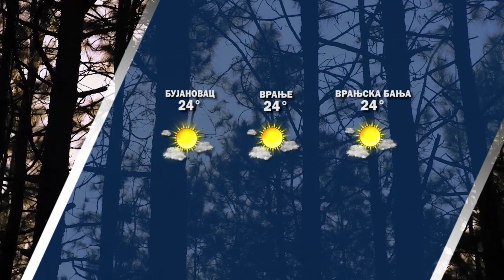Vremenska prognoza 10 08 2022